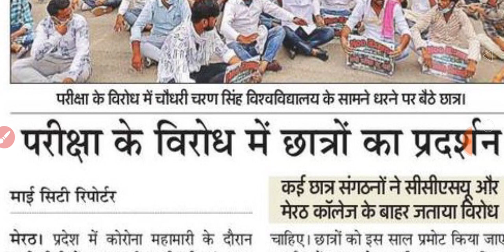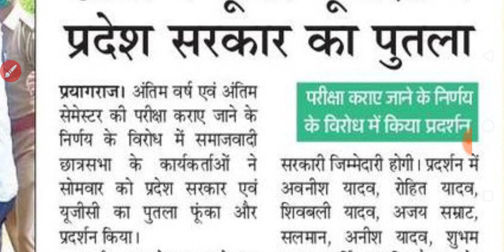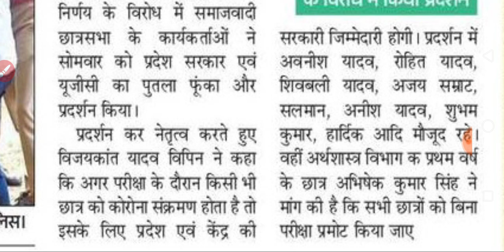परीक्षाओं के विरोध में प्रदर्शन जारी || NEWS WITH IS